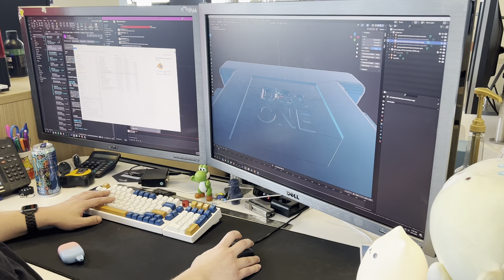DCG ONE 3D Modeling Capabilities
🎯 Get those creative concepts out of your head and in 3D! Our state-of-the-art 3D modeling brings your creations to life, even if you can't visualize them beforehand. 🌟 Captivate customers, and ignite your imagination with realistic, tangible representations. Let us transform your ideas into stunning 3D printed masterpieces! 🎨✨